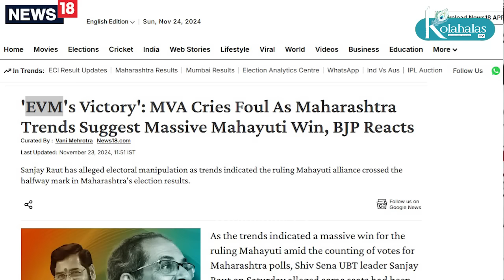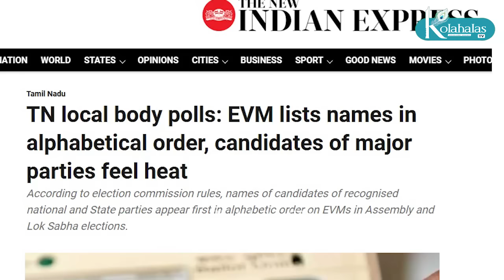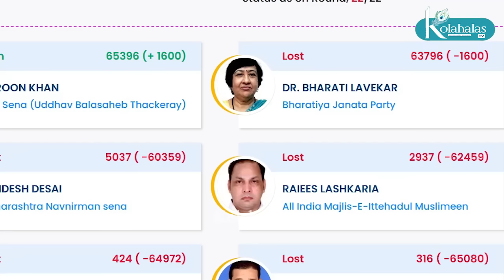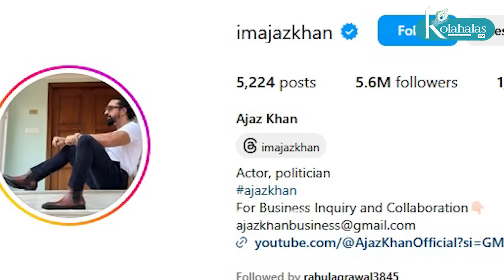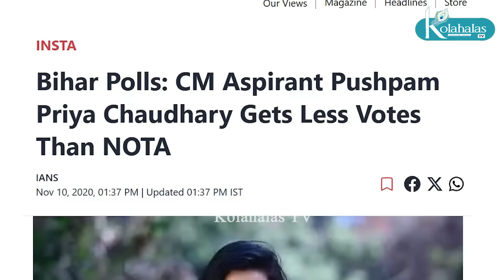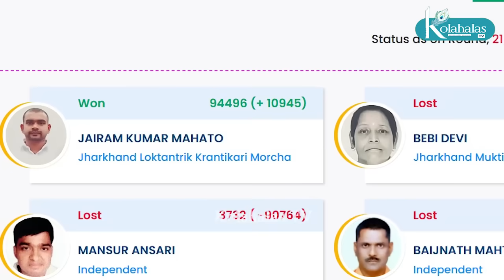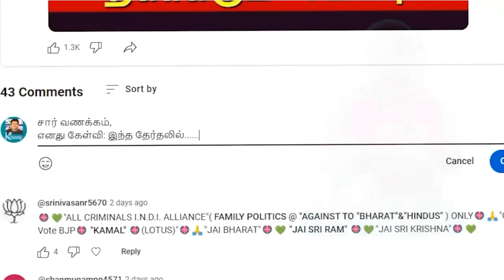EVM-க்கு பின்னால் ஒளியும் எதிர்க்கட்சிகளின் I 56 லட்சம் followers: பெற்றதோ 155 வாக்கு? I கோலாகல ஸ்ரீ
மராட்டிய தோல்வி I எதிர்க்கட்சிகளின் EVM பஜனை I பாஜகவை வீழ்த்திய ஜார்கண்ட் ஜெயராம் I கோலாகல ஸ்ரீநிவாஸ் kolahalas tv kolakala srinivas latest kolahala Srinivas